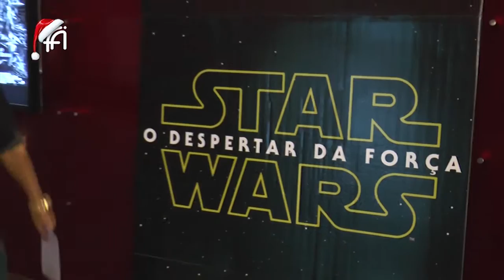FA87 BL 03 06 12 15 PARTE 1